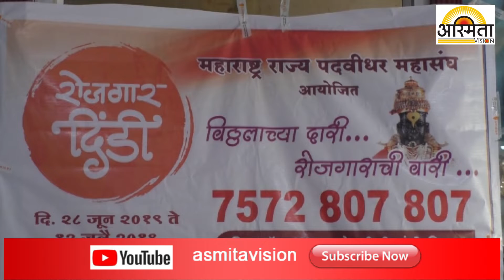पदवीधर महासंघाच्या वतीनं माऊलीच्या पालखी सोबत पुणे ते पंढरपूर रोजगार दिंडीचे आयोजन